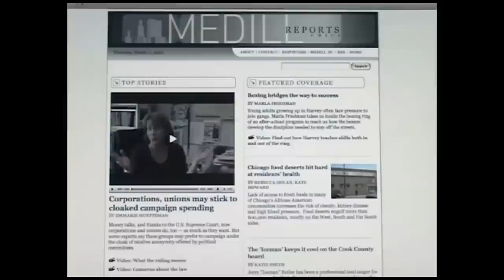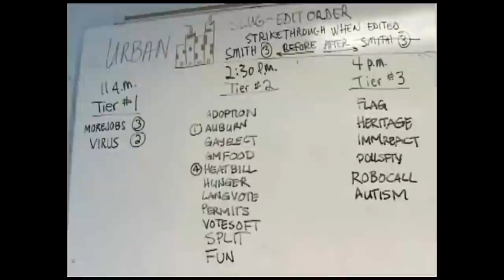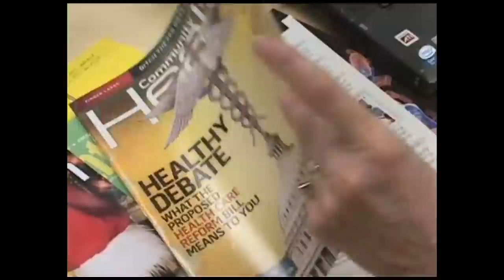Medill Journalism: Downtown Newsroom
A look into Medill's newsroom in downtown Chicago. ____